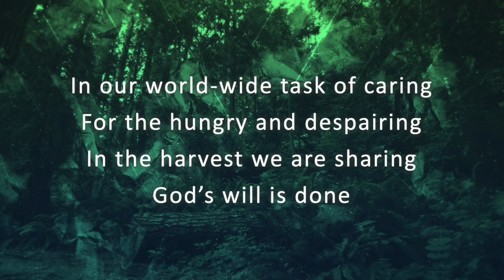"For the Fruits of His Creation" LSB #894 - Mount Olive Worship Band